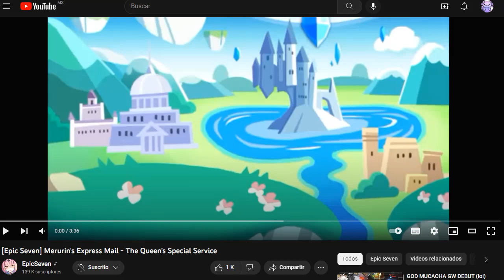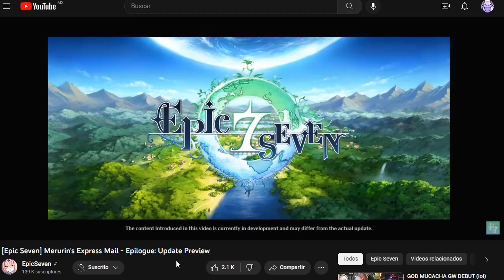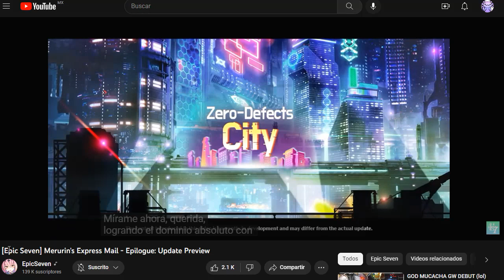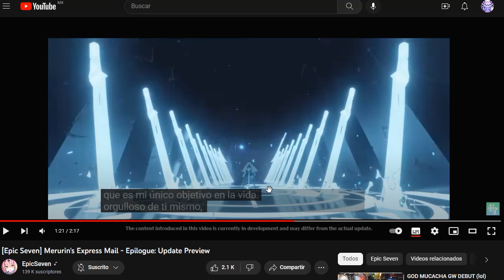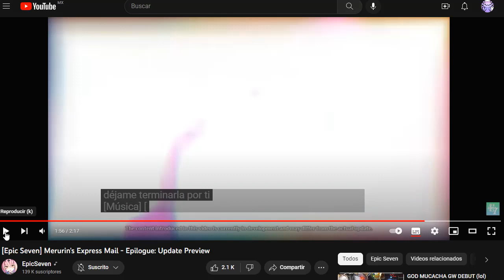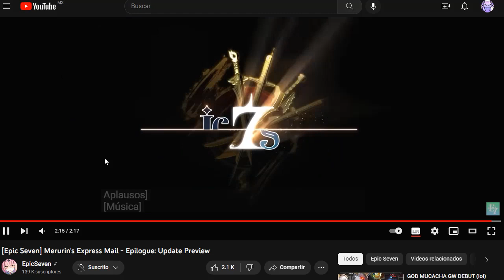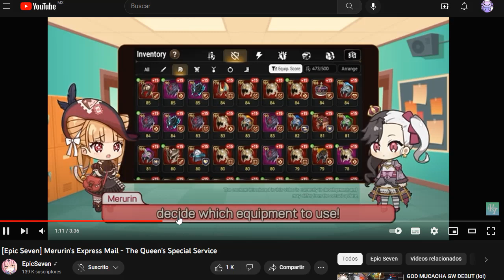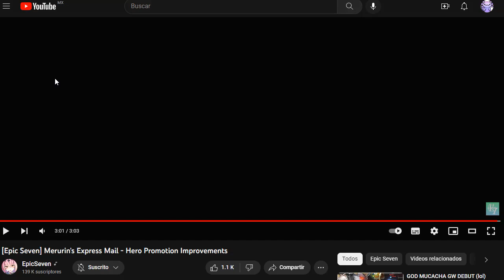¡¿NUEVO EPISODIO?! ¡NUEVO SC! ¡PREVIEW DE SKIN DE RTA! ¡KAYRON ML! ¡ROANA SKIN! | EPIC SEVEN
Hazte miembro guap@ :)